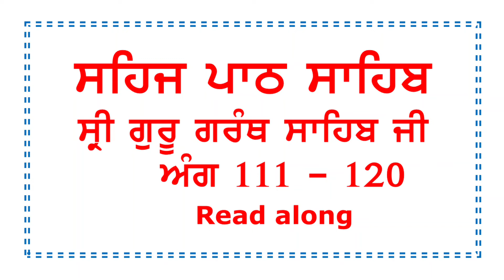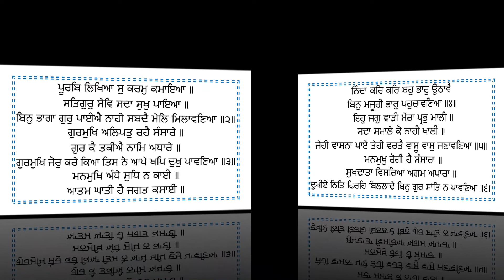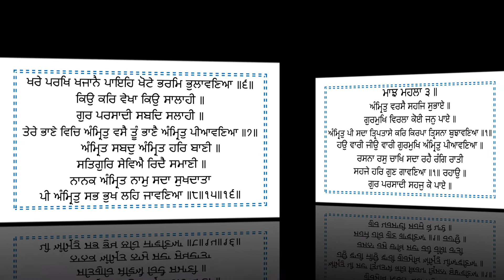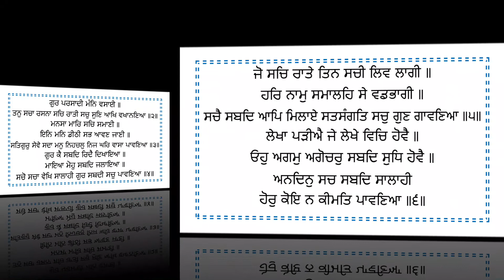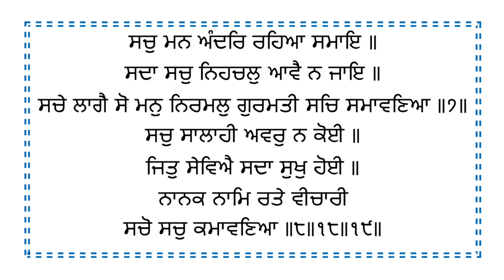Sehaj Path Sahib Ang 111-120 // Bhai Gurpreet Singh Ji NalviWale // Read along.